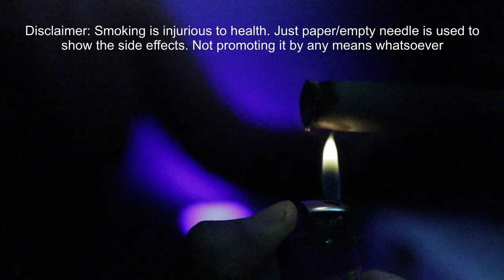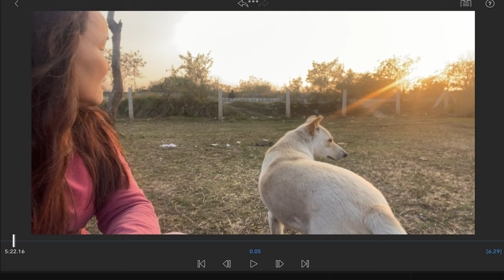कोशिश करने में हर्ज क्या है? You've Nothing To Lose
If you've been sitting idle for very long, doing nothing important. Try Vlogging. It's fun and you've nothing to lose 🥰

you got nothing to lose
lose
not
nothing to lose 2
nothin' to lose
nothing to lose but you
nothing left to lose
you've got nothing to lose